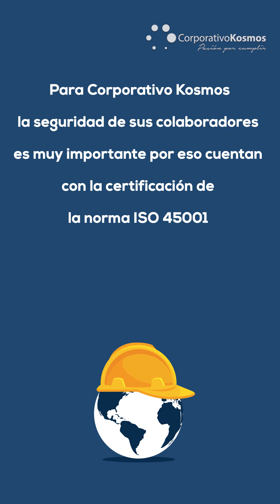¿Cómo fomentar la seguridad laboral desde la RSE?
Fomentar la seguridad laboral desde la RSE, es uno de los compromisos más relevantes de todas las compañías que se alinean con esta estrategia de hacer negocios. Sin embargo, hacerlo es el resultado de trabajo constante, así como una gran determinación por parte de la organización y de quienes laboran en ella. Un ejemplo de ello es el que está dando Corporativo Kosmos, si quieres conocer más da